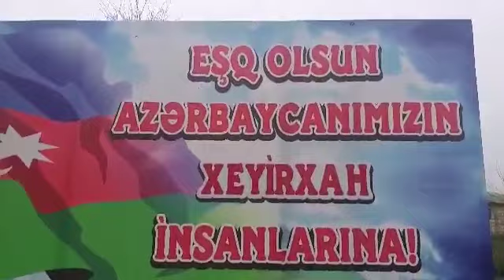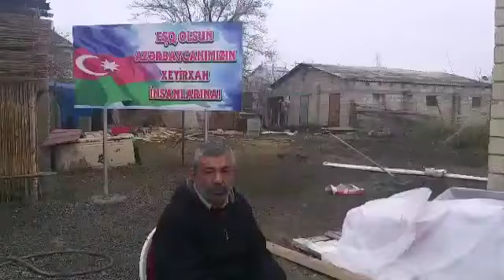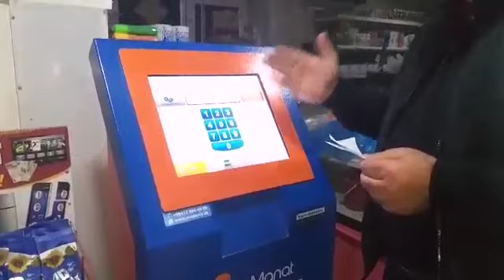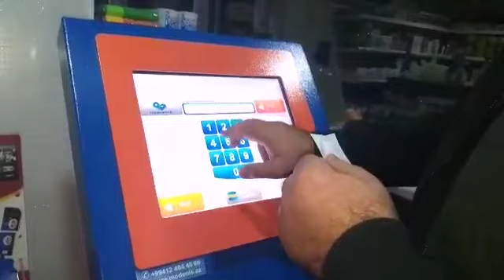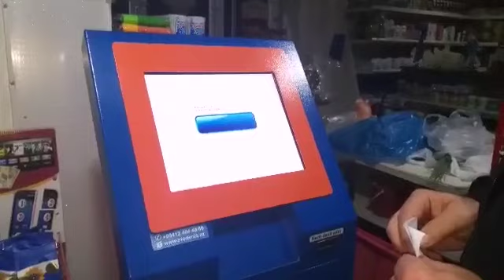XƏYYAM KİŞİNİN EVİNİN PƏNCƏRƏLƏRİ GƏLDİ COX SAĞOLSUN SUNAR MƏLLİM 👍👍👍👍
‎ELŞƏN MUSTAFAYEV tərəfindən video